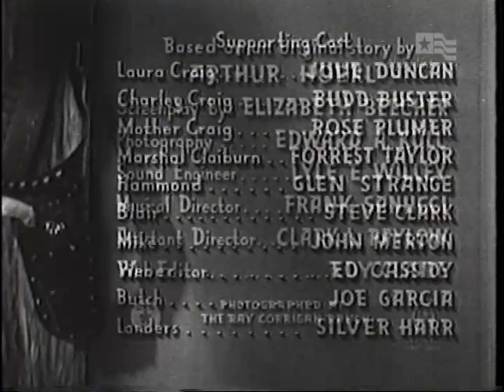Bullets and Saddles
"Bullets and Saddles" is a classic Western film released in 1943, directed by Anthony Marshall, and produced by George W. Weeks. Set in the rugged and suspenseful Old West, the movie combines elements of action, adventure, and light-hearted humor, becoming a beloved gem of the genre.
The story begins when a crooked businessman Jack Hammond (played by Glenn Strange) and his hired gang of outlaws, shoots up a town to gain control of their land. Local rancher Charley Craig (played by Budd Buster)  hires his own gang of vigilantes, the Range Busters, to stop the outlaws.
This was the 24th and last installment of the Range Buster movie series, which started with 'The Range Busters' in 1940.